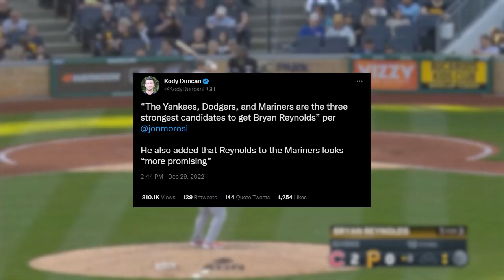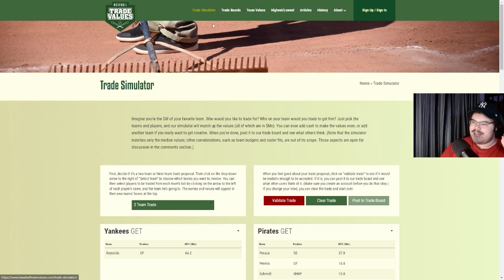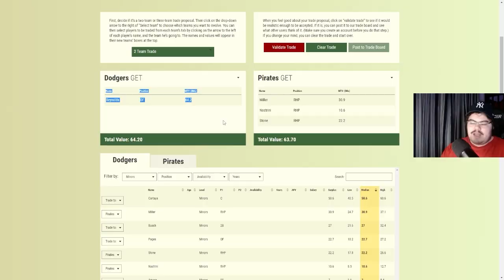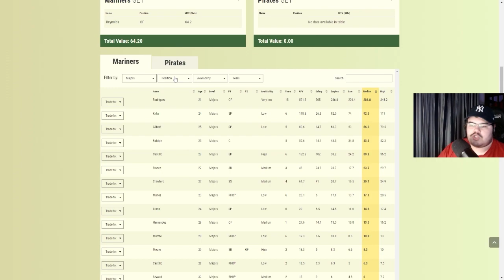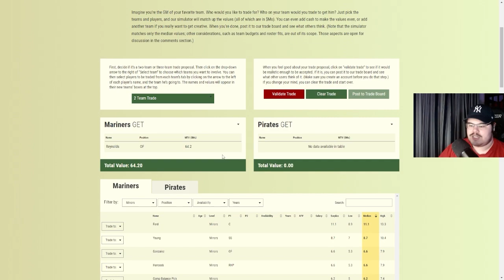THREE Teams WANT Bryan Reynolds NOW Mariners Dodgers Yankees seem imminent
Bryan Reynolds Trade is Bound to Happen: Mariners Dodgers Yankees seem imminent according to jon morosi. A wild card for sure is the mariners because im not sure what the seattle mariners would have to give up for bryan reynolds. However the dodgers bryan reynalds trade would have to give up bobby miller trade or someone like miguel vargas. While the yankees bryan reynolds trade would have to give up people like volpe oswald pereza clarke schmidt and even nestor cortes. I dont know if the yankees bryan reynolds trade would happen but im sure bryan reynolds pirates trade is bound to happen sooner or later. enjoy some bryan reynolds highlights while i talk about bryan reynolds yankees trade bryan reynolds mariners trade bryan reynolds dodgers trade and just talkin baseball in general!